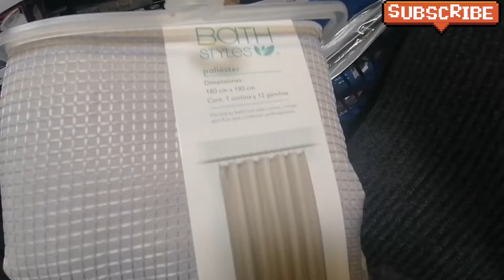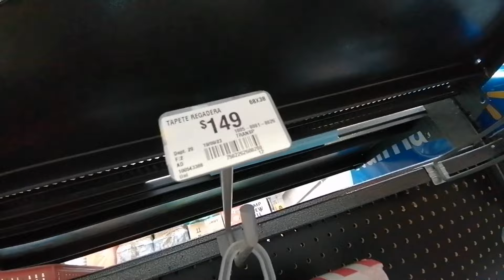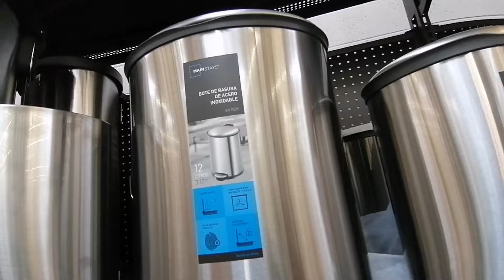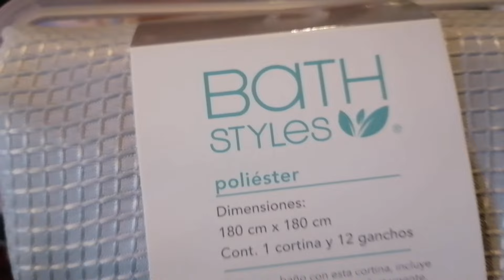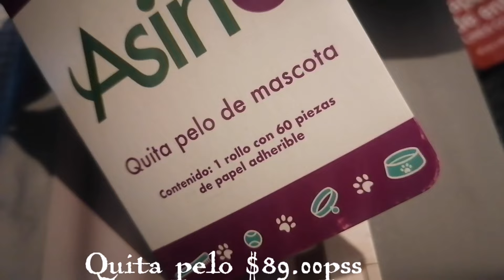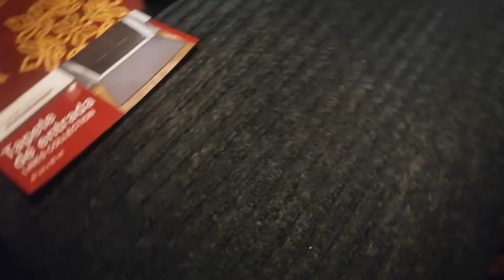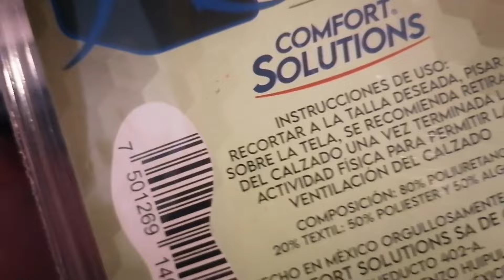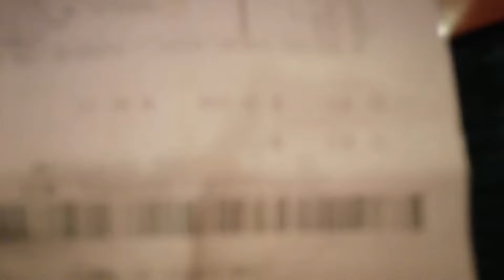🔴 Compritas p el baño en Walmart Chihuahua 😉✨